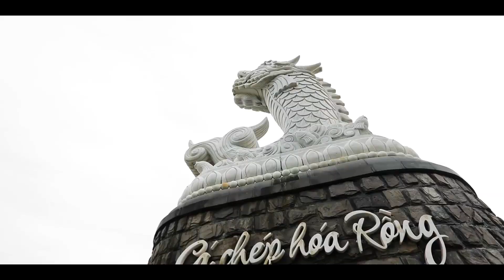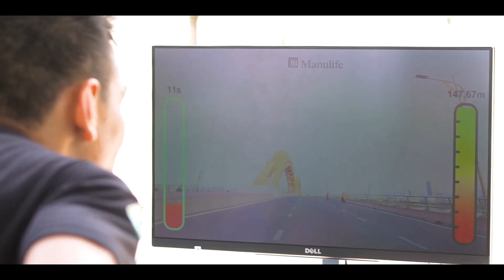Manulife \ Danang International Marathon \ 2018